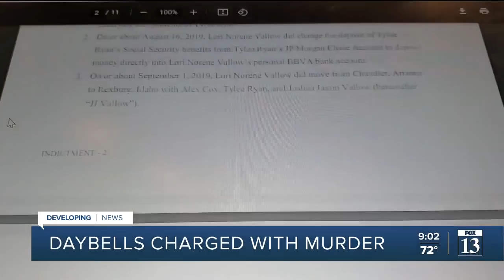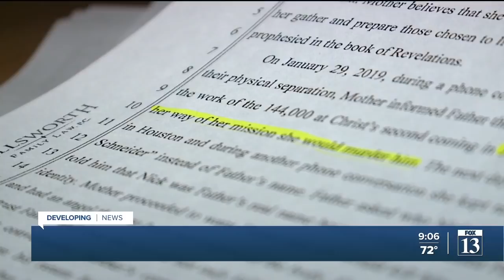Lori and Chad Daybell indicted on multiple counts of murder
A grand jury indicted Lori and Chad Daybell on first degree murder charges Tuesday in connection with the deaths of her children, Tylee Ryan and J.J. Vallow.